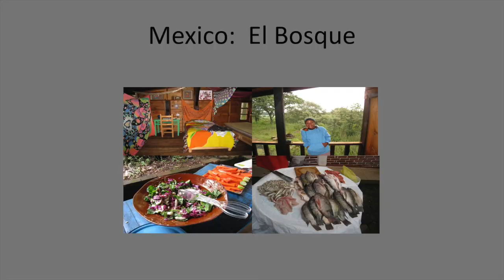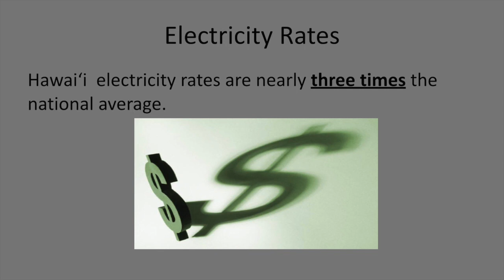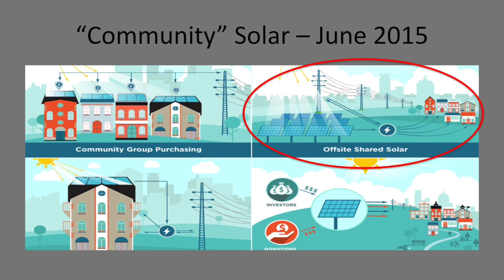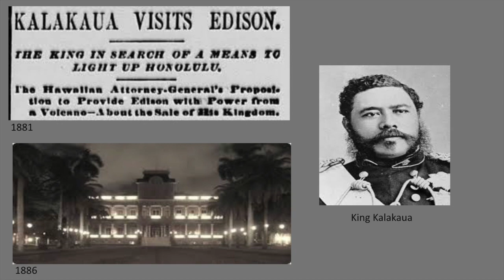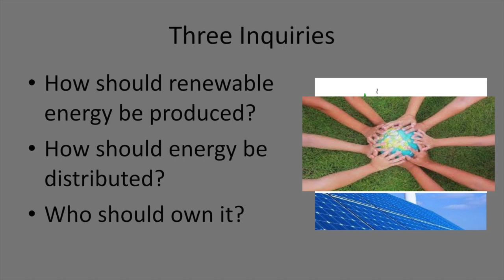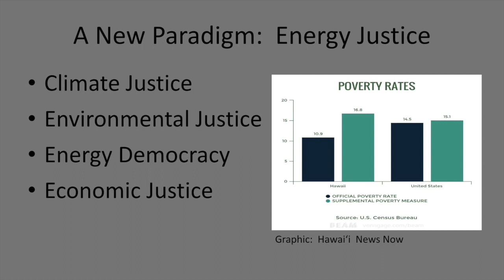VERGE Talk: Connecting the dots - why energy justice matters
Energy justice has begun to find its way into the conversation concerning Hawaii’s energy transition, but what is energy justice?  Moreover, why does it matter?  The energy transition is not only a technological revolution but an unprecedented opportunity to shift the energy development paradigm to one that makes the state more resilient in the face of climate change, gives underrepresented communities a say over the environmental impacts of energy development, and provides lasting economic benefits to rate payers of all economic backgrounds.  This VERGE Talk connects the dots and makes the case for why Hawaii’s energy stakeholders cannot afford to ignore the principles of energy justice.